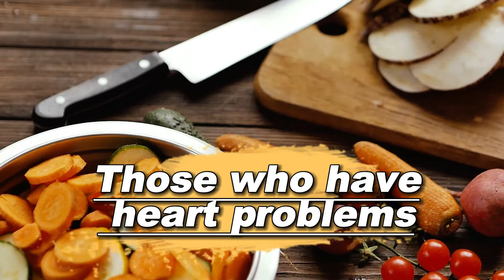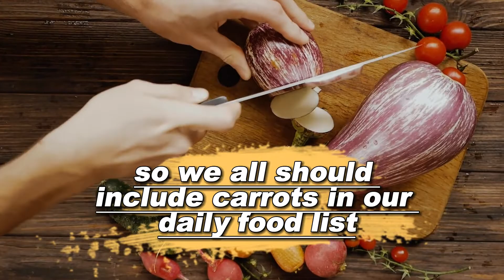Eat your Carrots Daily! I am not a rabbit🥗😂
Hello Everyone! Welcome to my Global Organic Medicine Channel.
Carrots are a very good source of Vitamins K ( extremely important in clotting) Potassium to support heart health. Carrots are also packed with  fiber ,antioxidants , beta carotene for support of vision health.

 👉 Global Organic Medicine will show you some of the natural ways to heal your mind,body plus get healthy and stay healthy. It is our Vision and Goal to lift the veil on the latest  in natural Medicine. It is called Organic Medicine; but what is it really?
Natural medicine is a type of medicine that relies on natural substances to heal. It does not involve the use of drugs or surgery. The use of natural Medicine can date back as early as the time of Hippocrates, who is often called the Father Of Medicine.
The use of Natural Medicine today has become more popular than ever. The use of complementary and alternative medicine (CAM) is also increasing in the treatment of Chronic Illness and injections.
A lot of people are turning to natural medicine because they believe it is more effective and safer than traditional Western medicine. It is not just the world’s elite who are using natural medicines; it is a practice that has been used by many cultures for centuries.
In the past, natural medicine has been seen as inferior to traditional medicine. But as recent studies have shown, there are many benefits that natural medicine provides. Natural remedies are also important in regions where there is little access to medical facilities and prescription drugs or when the supply chain is disrupted because of war, natural disasters or lack of limited raw materials.
In order to make the most of these benefits, it is important for people to educate themselves about natural medicine and its uses.
If you would like more information on this topic, please read the following book:
The Encyclopedia of Natural Remedies.

Natural medicine is a broad term for alternative treatments that are not part of conventional medicine. It is also known as complementary and alternative medicine. The use of natural medicine has been increasing in recent years because people are becoming more aware of the side effects of conventional medicines. It is important for people to educate themselves about natural medicine and its uses; especially if we continue to have disruptions of supply chains, logistics, high prices of pharmaceutical drugs, stagnation of advance in research etc.
Individuals should be able to take care of minor ailments at home for example; how to use cabbage as inflammation wraps, Gentian Violet ( GV) as antiseptic dye to treat fungal infection of the skin such as ringworm,athlete’s foot etc. Below is a book with over 300 pages that gives you a glimpse of what to do incase of toothache, pink eye, if you can not have access to primary care, urgent care or ER for treatment.

On how to become your own Home Doctor; Check out this book

Medicine,Career,Medical Research,Healthcare
such as criticism, comment, news reporting, teaching, scholarship, education and research.